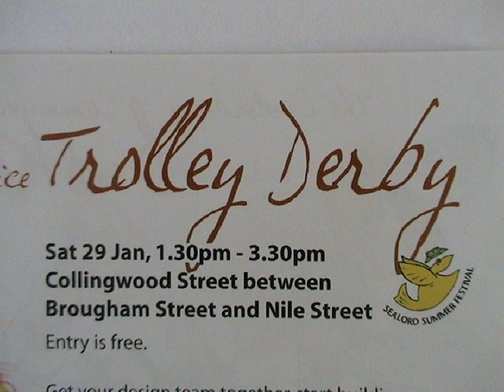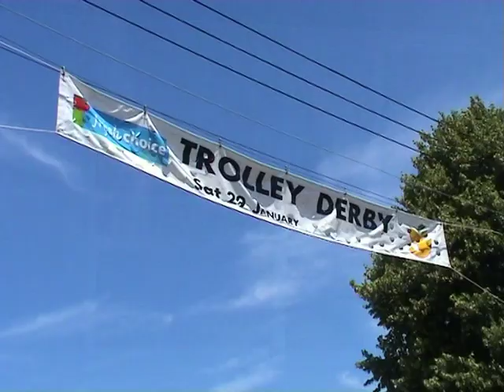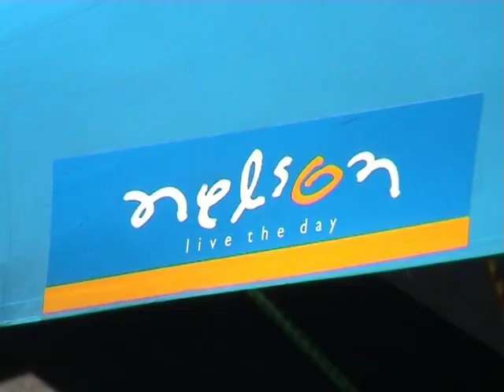Nelson's annual TROLLEY DERBY. 2005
This 18 minute video is of the annual Trolley Derby held in Nelson in January of 2005.
The race is down Collingwood Street.
Maybe you know someone appearing in the footage, that might be interested in viewing it, if so do let them know.